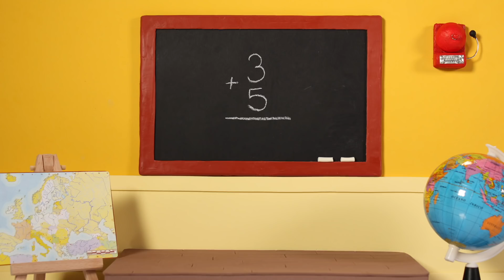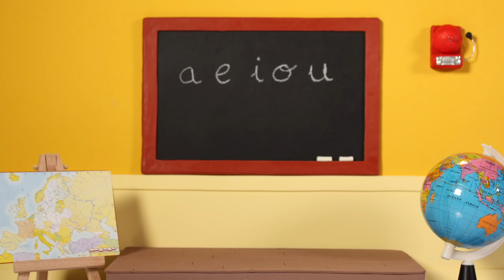SUPERHERO BABY DRIVES A FUNNY TRAIN ❤ SUPERHERO PLAY DOH CARTOONS FOR KIDS